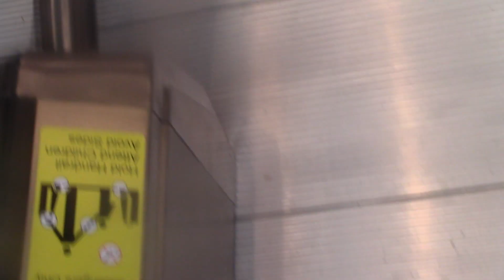KONE Escalators @ Von Maur - Rosedale Mall - Roseville, MN